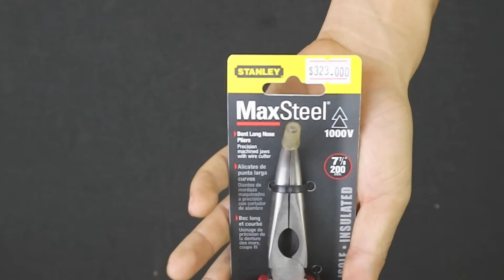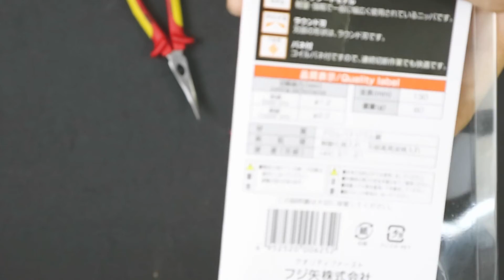Kìm nhọn mỏ cong cách điện 1000v cao cấp Stanley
Hàng chất lượng cao Maxsteel cách điện 1000v vừa kẹp vừa cắt
Giá chi tiết tham khảo tại cuối video
Địa chỉ mua hàng: 257/5 Lý Thường Kiệt, P15, Q11, HCM
Điện thoại: 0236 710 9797
Thời gian làm việc: 9h-18h từ thứ 2 đến thứ 7
Facebook.com/thichlammoc